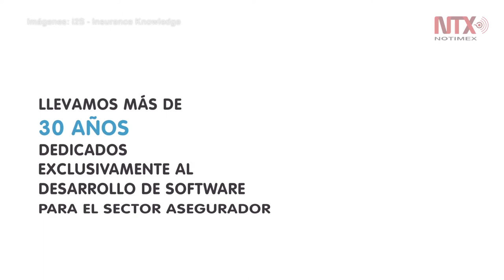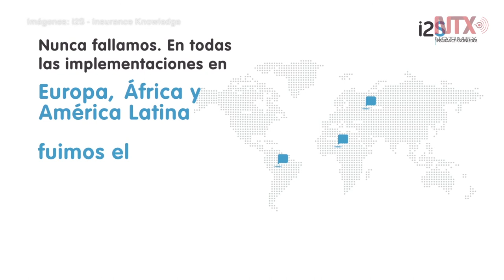i2S presentó su plan de trabajo en México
La empresa especializada en la actividad aseguradora presentó su plan de trabajo en nuestro país, en el marco del 27 edición de la convención de aseguradoras AMIS